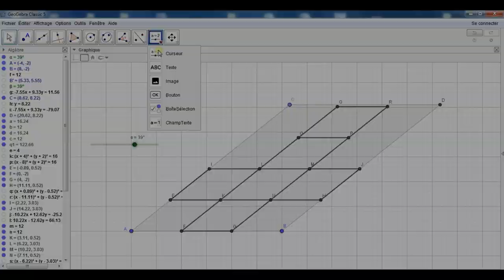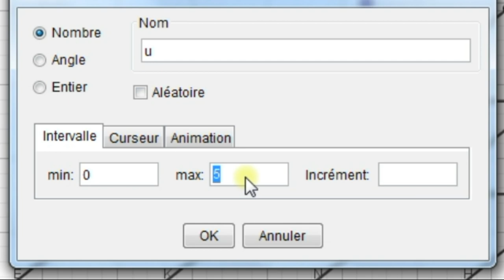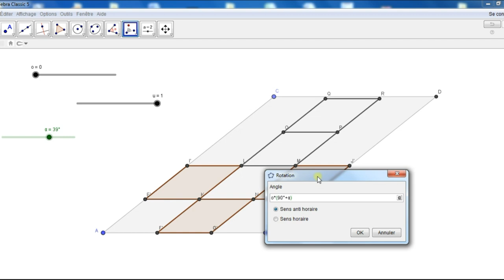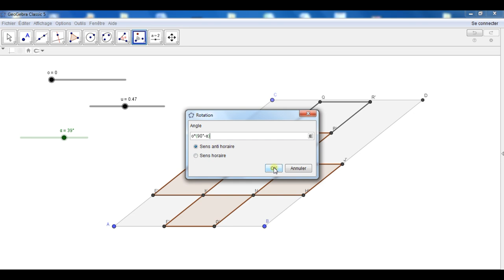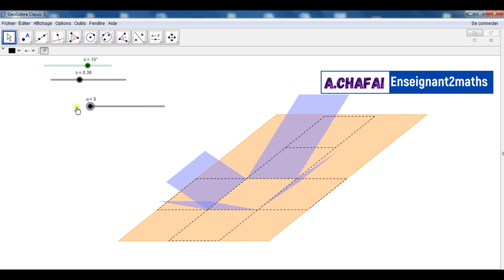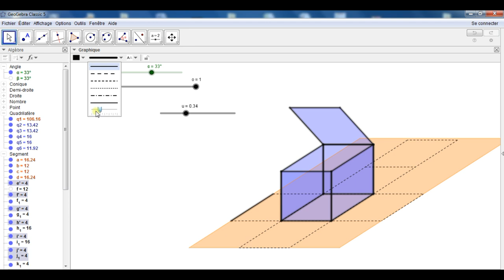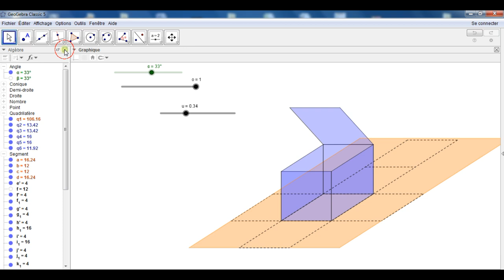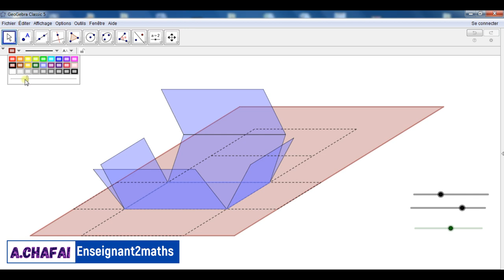Simulation sous GeoGebra : Plier & Déplier une boîte (parallélépipède)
Je vous présente dans cette vidéo le protocole de cette animation.